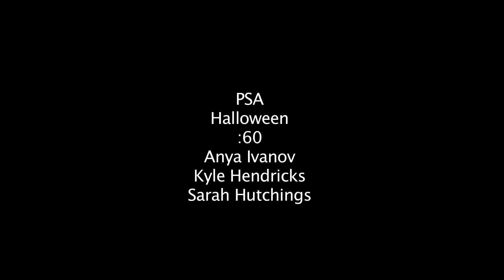Survival Rules (Zombie Land Spoof)